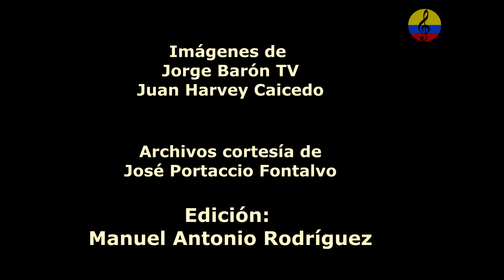Orquesta Pacho Galán, “Atlántico”, II parte, Bogotá, 1986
La vida musical del trompetista, compositor, director de orquesta y arreglista Francisco Galán Blanco comenzó a sus 14 años. La vida musical del trompetista, compositor, director de orquesta y arreglista Francisco Galán Blanco comenzó a sus 14 años, cuando ya tocaba violín y clarinete. Muy joven ingresó a la Banda Departamental del Atlántico para luego hacer parte de la llamada Orquesta Sosa, que luego bajo el nombre de Emisora Atlántico Jazz Band fue dirigida por él. Desde ahí se empezaría a destacar como la gran leyenda de nuestros sonidos. Mucho se ha escrito sobre Pacho Galán, uno de los más grandes exponentes de la música tropical en nuestro país, creador del ritmo del merecumbé y varios aires más, responsable junto con su colega Lucho Bermúdez de la llegada de los sonidos costeños en big band hasta el interior del país y compositor de cientos de piezas que engrandecieron el repertorio de la música nacional. Nacido en Soledad, Atlántico, el 4 de octubre de 1906 y fallecido en Barranquilla el 21 de julio de 1988, la historia personal de Pacho Galán está ligada directamente a la evolución musical del Caribe colombiano, como creador de por lo menos diez ritmos tropicales entre los que se cuentan el chiquichá, el bambugay, el mecemece, el tuqui-tuqui y, por supuesto, el ritmo que lo consagró: el merecumbé. Cuenta la historia que en julio de 1955, la orquesta de Pacho Galán grabó una composición propia llamada “Ay cosita linda”. Cuando el tema fue compuesto, el compositor soledeño se encontraba trabajando en Medellín con la orquesta de Ramón Ropaín, y el sello Sonolux lo instó a armar una orquesta propia para grabarlo. Así nació el ritmo del merecumbé, mezcla de cumbia y merengue costeño, en cuya génesis participó también el percusionista de la banda de Galán, Pompilio Rodríguez. Según el investigador Adlai Stevenson Samper, biógrafo de Galán, “uno de los encantos ocultos del merecumbé fue que logró articular una coreografía propia, con unos precisos pases de danza que entusiasmaban a los bailadores y eran la alegría del salón”. A partir del éxito tardío que representó para un Pacho Galán de 49 años su más famosa composición, diferentes colegas suyos como Lucho Bermúdez, Clímaco Sarmiento, Pedro Laza, Juancho Vargas y Esther Forero también hicieron sus propios merecumbés, y en el extranjero la moda fue emulada por las orquestas de Rafael de Paz, la Sonora Matancera, Los Melódicos, la Billo’s Caracas Boys, los Jóvenes del Cayo y las de Miguelito Valdés y José Fajardo. Dijo el investigador José I. Pinilla respecto de la génesis del merecumbé: “Lograrlo no fue tarea fácil, fue algo que solo pueden hacer las personas que se han rodeado de causas naturales, historias, estudio individuales, el carácter de cada pueblo, sus costumbres, ambientes, y dadas las raíces y elementos fundamentales, el factor étnico, pues de otra manera no se estructuraría un ritmo ni se llevaría a la altura del creado por el maestro Pacho Galán”. Además del fundacional “Ay cosita linda”, Pacho Galán también compuso temas como “Ay qué rico amor”, “El monito”, “Dámela Manuela”, “Boquita salá”, “Mario Jimeno”, “Gaita de mi tierra”, “No me des con ese palo”, “El brazalete”, “Amor en chiquichá”, “Merecumbé en saxofón”, “La butifarra de Pacho” y “A la carga”, en homenaje a Jorge Eliécer Gaitán. Músicos de gran talento e importancia pasaron por la orquesta de Pacho Galán, entre ellos vocalistas como Alberto Alzamora, Emilia Valencia, Tomasito Rodríguez y Fernando Barceló, y eventualmente contó con los oficios de solistas como Alci Acosta y Joe Arroyo. Hoy, Armando Galán, nieto de Pacho, es el actual director de la orquesta que lleva su nombre. Muchos reconocimientos recibió en vida, así como también decenas de discos de oro por sus ventas. Galán murió en 1988 en Barranquilla, ciudad donde desarrolló casi toda su carrera. La música del creador soledeño quedará para siempre anclada a un sentimiento de identidad nacional.